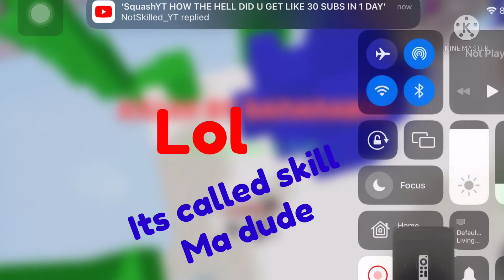Jade almost saved me